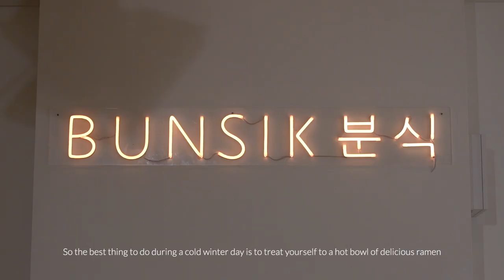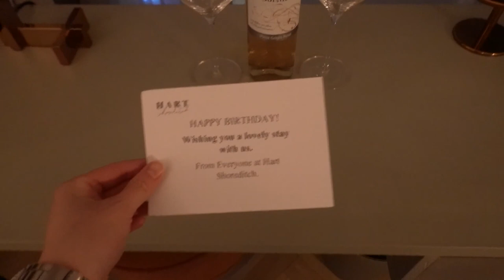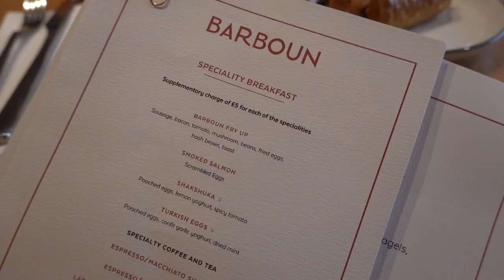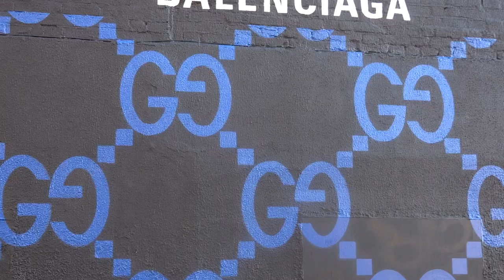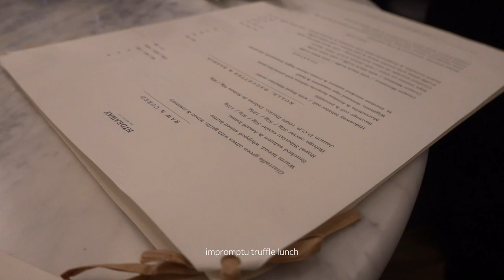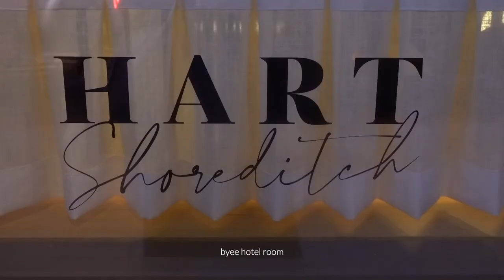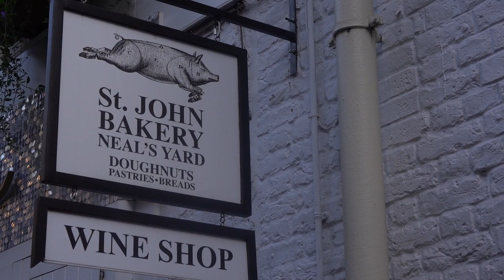MY BIRTHDAY IN LONDON | Noguchi at The Barbican, Tate Modern Yayoi Kusama Infinity Rooms | idaaaaxx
[Details]
Stayed at:
Hart Shoreditch London

More casual daily vlogs / informal videos coming up :)

Rest in Peace, Virgil Abloh

All are my own opinions and experiences shared.

[Camera]
Sony RX100 vii w/ Rode VideoMicro